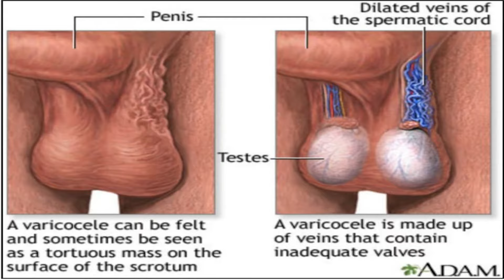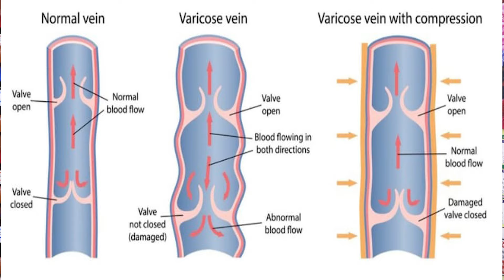Varicocele symptoms , causes and Homeopathic treatment- Dr. Ravinder Jaiswal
Dr. Ravinder Jaiswal
BHMS (delhi)
Ph.9868054340
RJ German Homoeopathy
Clinic Add. 1/9948 , Gali No.3
West Goarkh Park , Shahdra Delhi-110032

Varicose veins treatment in homeopathy by Dr. Ravinder Jaiswal-